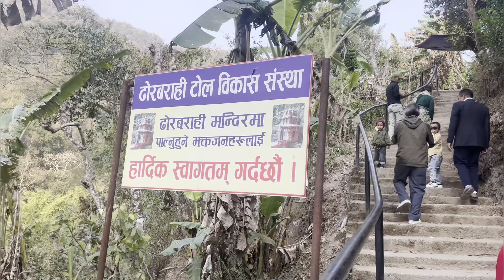Vlog:29!! Dhorabrahi Temple 🙏🏻🥰